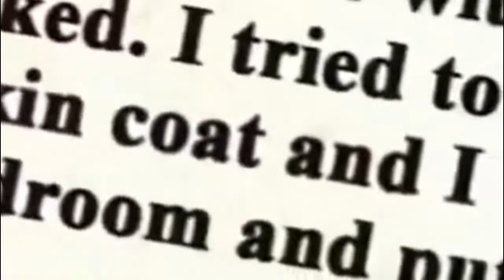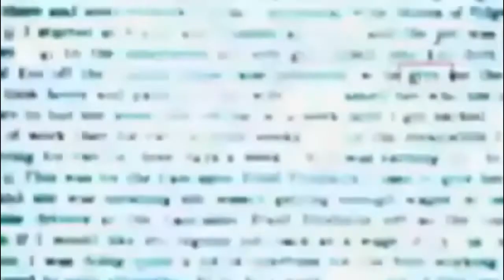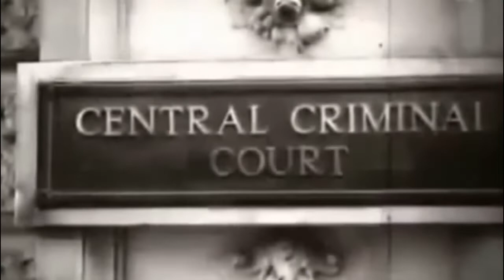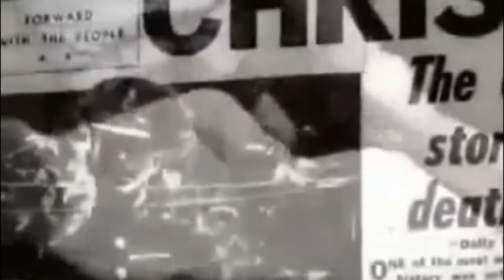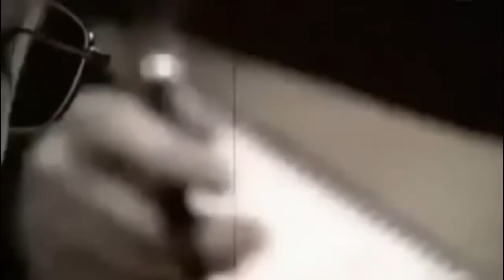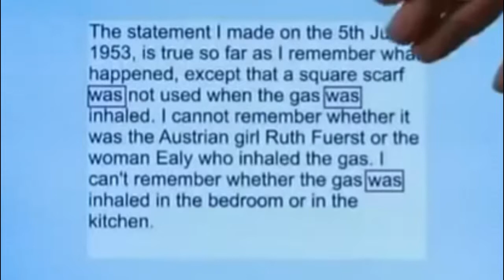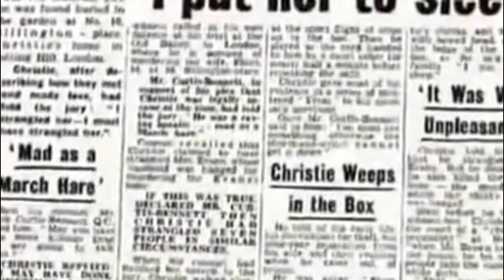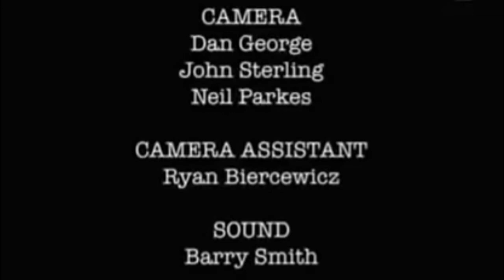Serial Killer John Christie Documentary